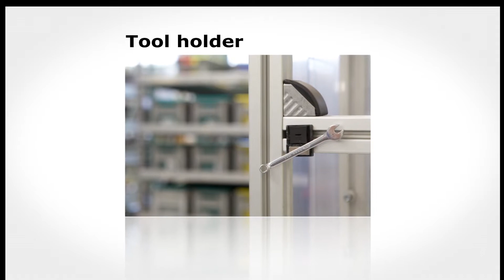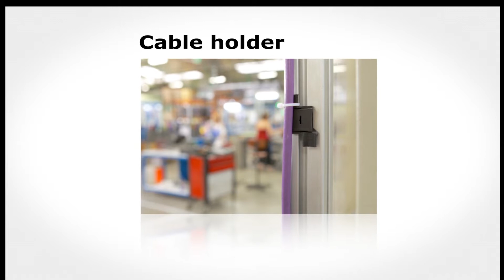T-Clip - The universal mounting system for aluminum profiles